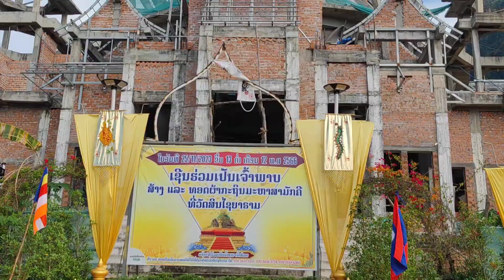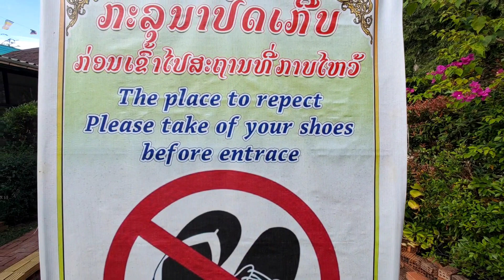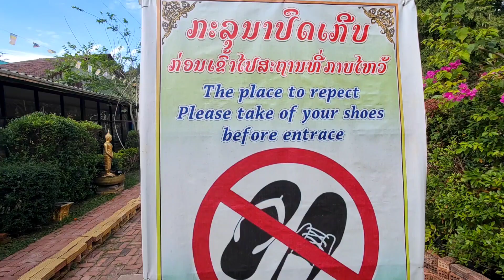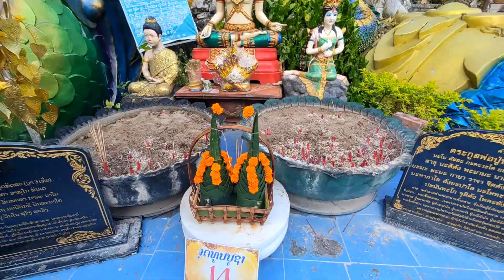Visiting Wat Sinxay Temple in Muang Fuang, Laos 🇱🇦 One Night in Muang Fuang | Ep. 2